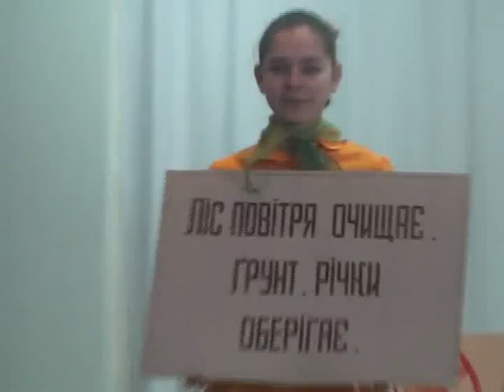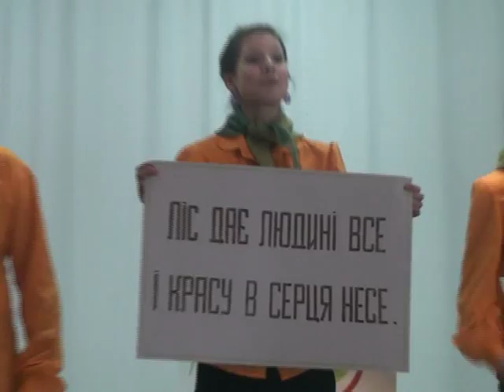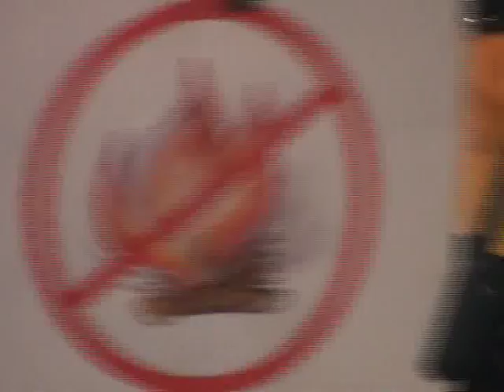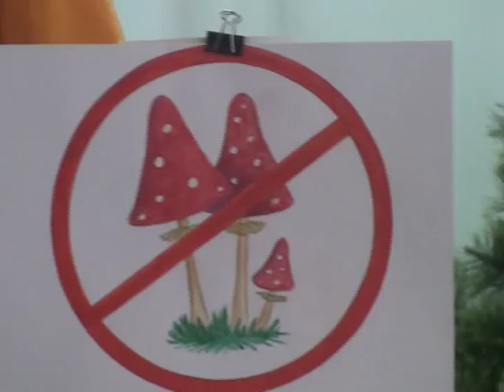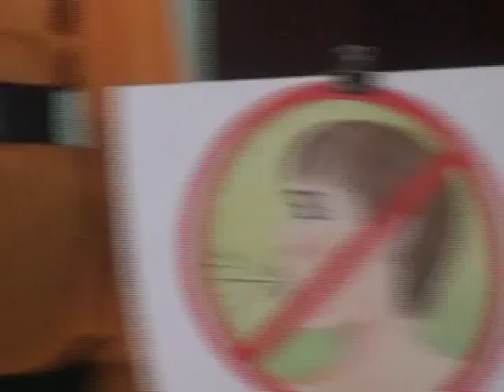Міжнародний рік лісів (конкурс) СШ № 11 місто Луцьк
Виступ агітбригади школи № 11 міста Луцька на конкурсі до Міжнародного року лісів

Учасники агітбригади:
Марія Афоніна — 8-А клас
Роман Бойко — 8-А клас
Олена Ляшук — 8-А клас
Вікторія Редько — 8-А клас
Вероніка Хайнська — 8-А клас
Юлія Потапчук — 8-В клас
Іван Платонов —  8-В клас

Відповідальні за виступ:
Наталія Венська — вчитель
Оксана Береза — вчитель
Світлана Редько — художній керівник
Наталія П'ятачук — музичний керівник